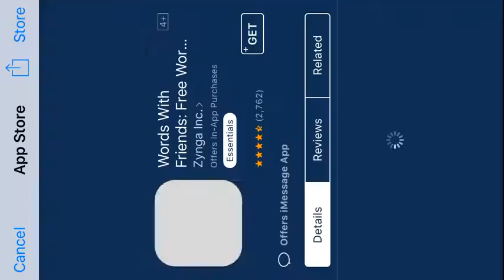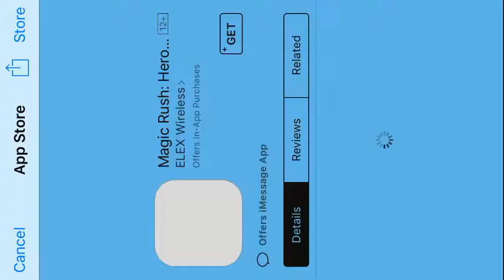Beating Geometry Dash World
This is me beating geometry dash world